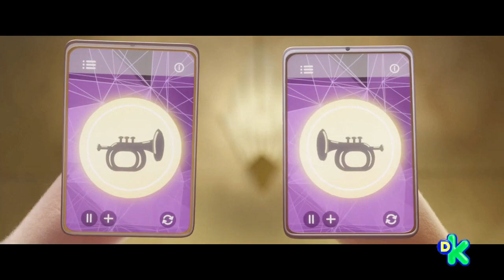▷Random | ¿Qué pasaría si "MLP: Nueva Generación" lo darán en Discovery Kids? || LunaBrony☾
¿Qué pasaría si "My Little Pony: Nueva Generación" lo darán en Discovery Kids?